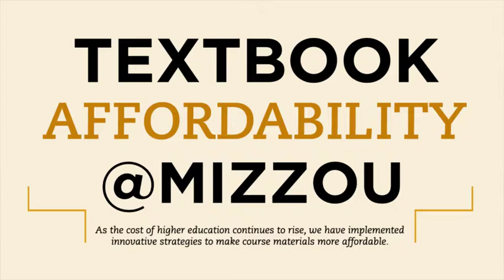Textbook Affordability at Mizzou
As the cost of higher education continues to rise, we have implemented innovative strategies to make course materials more affordable.